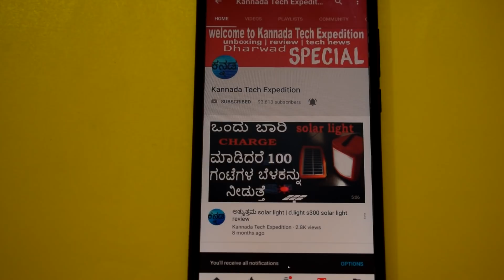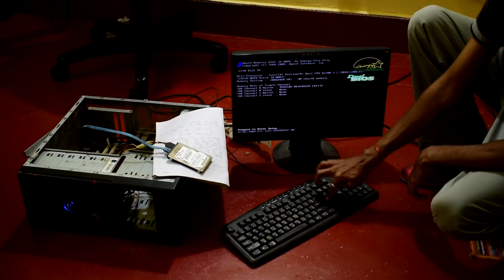How to repair a dead computer | in kannada | part-2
in this video i am going to fix my old computer :)